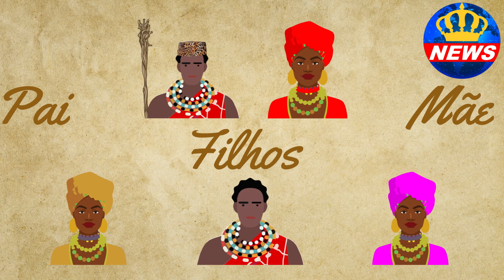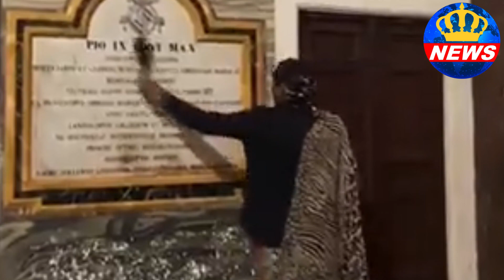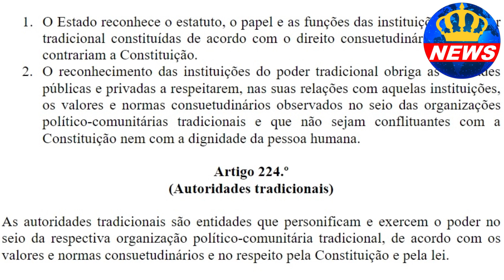Novo Rei Ascende na África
Criado cEm um momento em que tanto se fala em empoderamento feminino e combate ao patriarcado, a ascenção em uma monarquia tradicional africana nos ensina mais que qualquer outra coisa sobre o verdadeiro sentido da palavra MATRIARCADO. Entenda nesta edição do Plantão Monarquia News.

Apoio:
Web Rádio Brazil Imperial o Wondershare Filmora